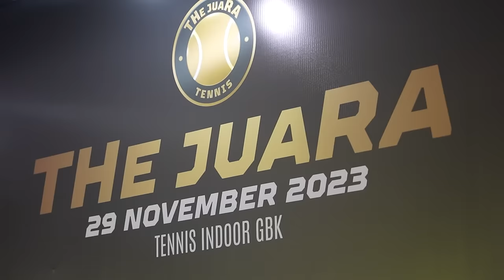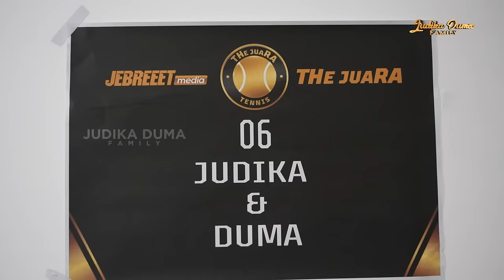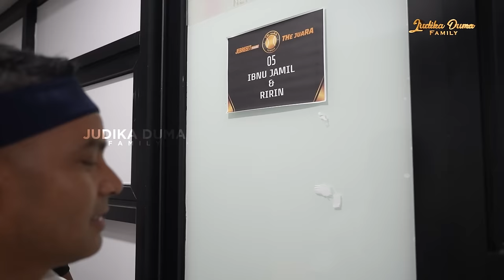RAHASIA DIBALIK KEMENANGAN JUDIKA DUMA VS IBNU RIRIN!! KUMPULAN ORANG BATAK MENGGUNCANG GBK😮